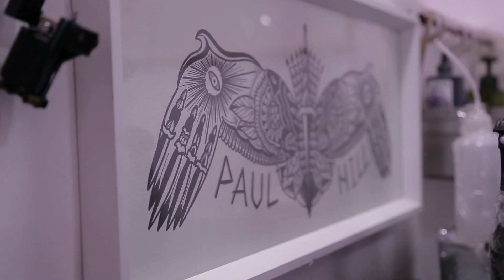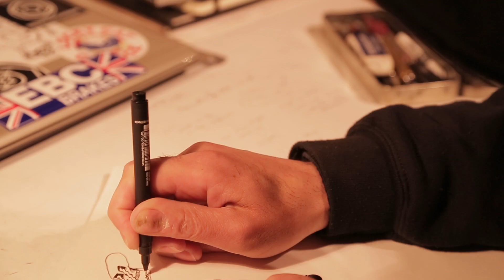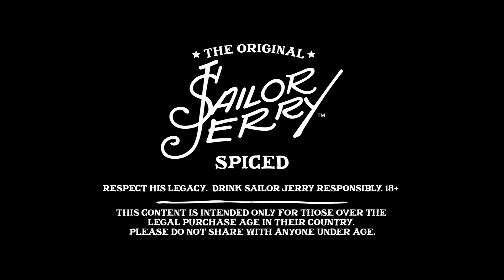The Ride 2016: Kingdom of Kicks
Take a sneak peek at what Kingdom of Kicks has in store for ya when they join us next month on The Ride. Hint: it involves a badass bike. ‪#‎TheRideSJUK‬